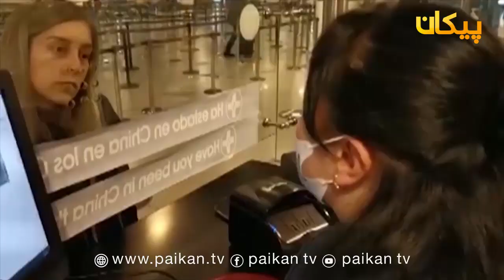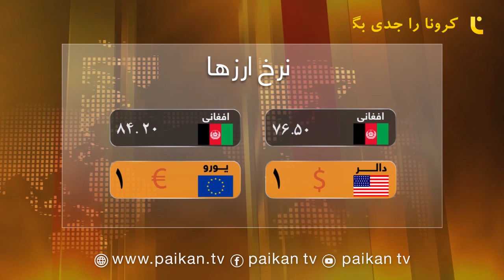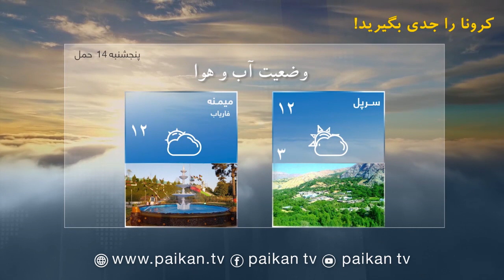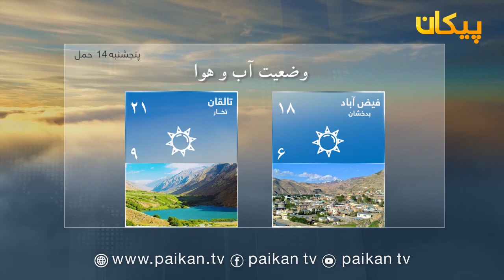سرویس خبری 13 حمل 1399 / تجلیل از سیزده بدر زیرسایه ویروس کرونا در مزارشریف.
تازه ترین رویدادهای خبری بلخ و شمال افغانستان!
قرنطین شدن بخش های از شهر مزارشریف به دلیل پیش گیری از ویروس کرونا.
 تجلیل از سیزده بدر زیرسایه ویروس کرونا در مزارشریف.
نگرانی یونما از کاهش کمک های خارجی به افغانستان.